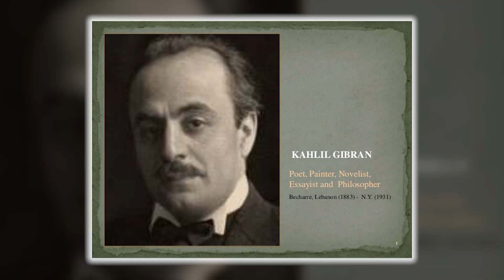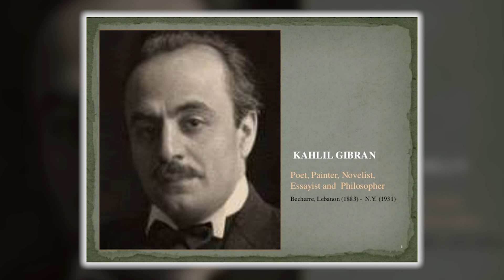New Israeli President & What This Means | Israel Update | House Of Destiny Network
Doobie brings an important political update about the government in Israel and what this means for all of us.

Facebook~@IsraelUpdateChannel
Instagram~@IsraelUpdateChannel

Or Text GIFT and any amount to 43965 (USA Only)